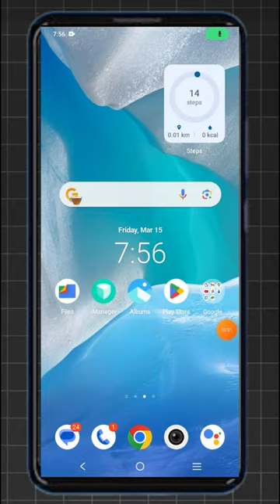Create photo using this method with the help of Big Eye